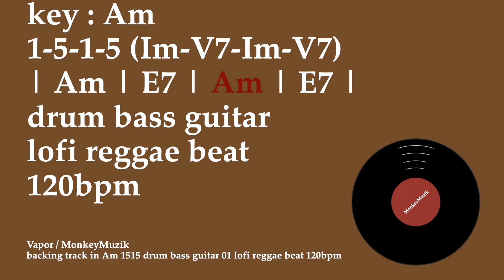バッキングトラックbacking track lofi raggae beatin Am E7 Am E7 drum bass guitar 120bpm Vapor/MonkeyMuzik BGM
レゲエビート120bpmローファイバッキングトラック（ドラム&ベース&ギター）。キーはAm、フリートラックです。(コード進行パターン:Am-E7-Am-E7)
ピアノなどの楽器練習のメトロノームがわりに、作曲のインスピレーションを得るため、作業用BGMとして等、自由にご利用ください。

raggae beat 120bpm lo-fi backing track (drums & bass & guitar). The key is Am, free track.(chord progression:Am-E7-Am-E7)
Feel free to use it as a metronome for practicing piano, or other instruments, as inspiration for composing, as background music for work, etc.